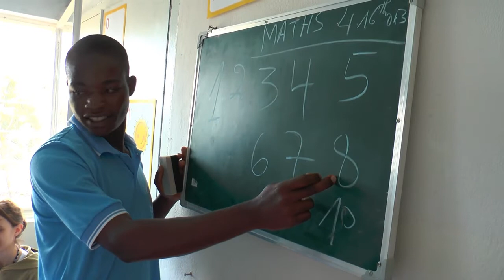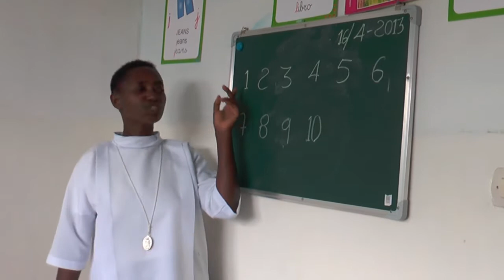Progetto Indàbo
Indábo in kinyarwanda significa “fiore”.
Abbiamo scelto questo nome per ricordarci sempre che questi piccoli che aiutiamo sono simili a dei fiorellini, uno diverso dall'altro, che hanno bisogno della nostra cura e del nostro amore per poter sbocciare in tutto il profumo della loro bellezza

In collaborazione con il Comune di Butare, la Comunità Servi di Maria del Cuore di Gesù svolge un progetto educativo e di istruzione rivolto alla categoria più fragile e trascurata del Ruanda: i bambini di strada, in particolare i figli delle prostitute. Questi piccoli vivono in condizioni igieniche disastrose e soffrono di malnutrizione. Molti di loro sono sieropositivi e non hanno nessun accesso a cure mediche. Noi, grazie anche al Vostro aiuto, diamo loro, oltre alle cure mediche necessarie e due pasti caldi al giorno, la gioia di poter vivere la loro spensieratezza di bambini in una struttura accogliente dove giocare e imparare, non solo a leggere e a scrivere in inglese e francese, ma anche cosa significa essere amati!

Aiutateci a sostenere il Progetto Indàbo!

Associazione Pro Opere Sociali e Missionarie Comunità Servi di Maria del Cuore di Gesù - Brasile – Onlus
BANCA POPOLARE FRIULADRIA - IBAN IT55 H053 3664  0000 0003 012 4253